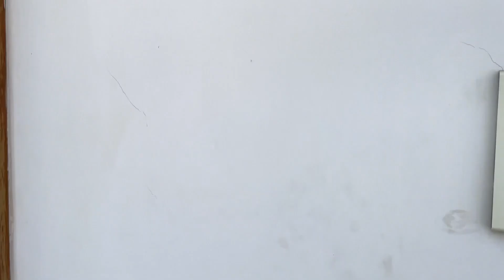My Home Tour l Vlog -1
Finally did something that I never thought I would do. Ladies and gentleman buckle up your seatbelts, sit back and enjoy the cinematics. This is my first vlog and I hope you guys enjoy watching it.